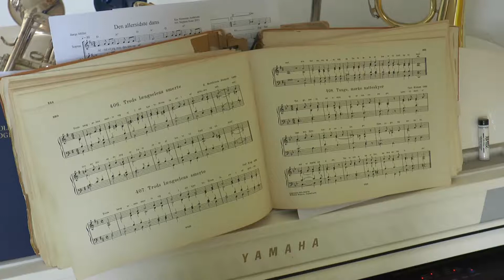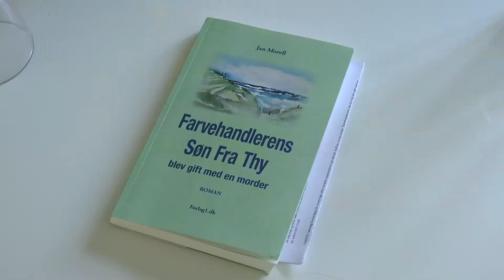Farvehandlerens søn fra Thy